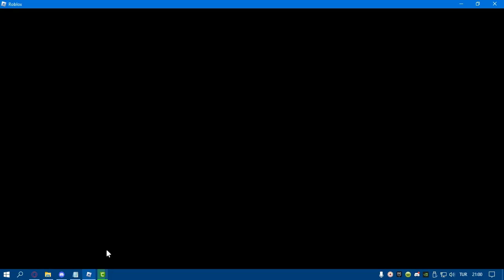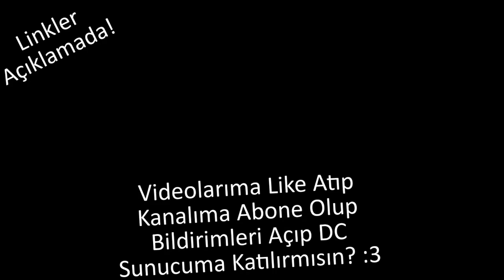[EVENT]2 TANE Fifa EŞYASI NASIL ALINIR?[ROBLOX]Türkçe